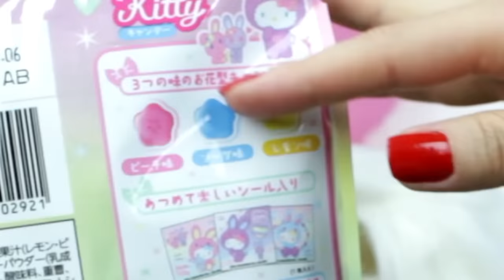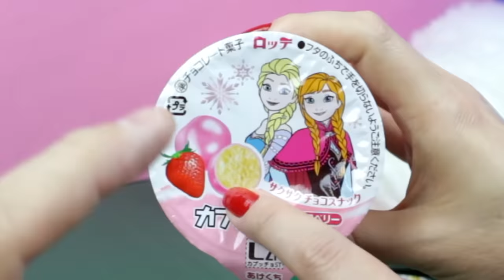Balas Hello Kitty, Cola, Uva, Maçã, Bolachas Tronco De Árvore e Frozen Experimentando